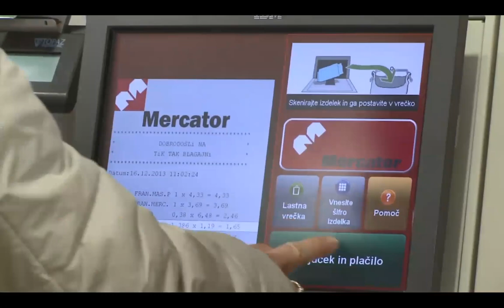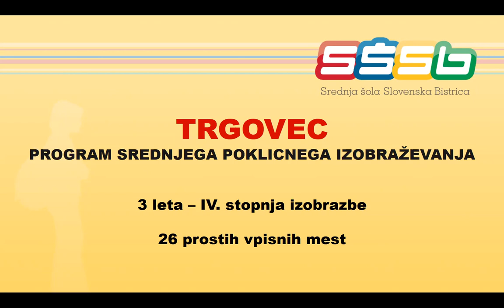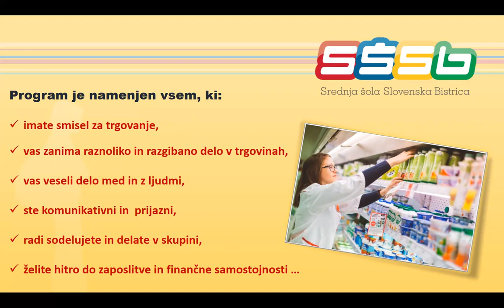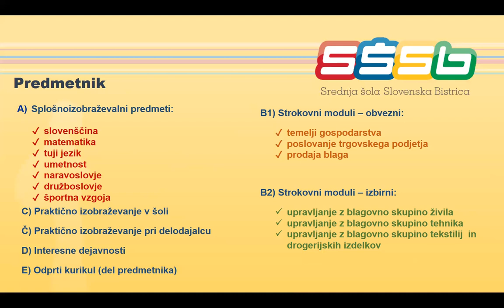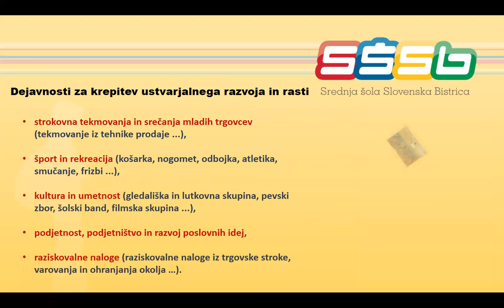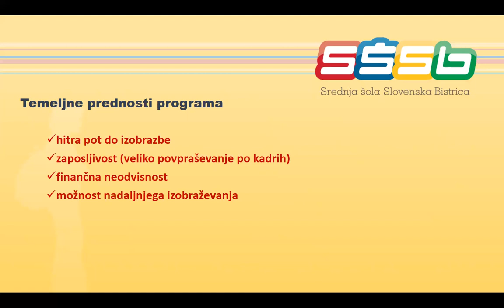Predstavitev programa trgovec